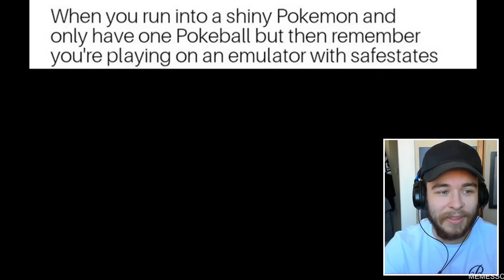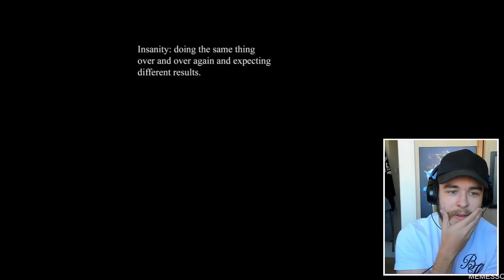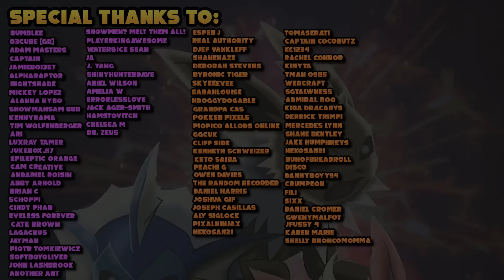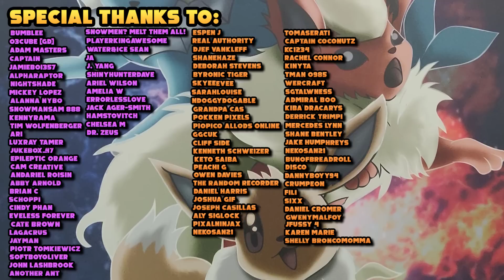TRY NOT TO LAUGH (POKEMON MEMES EDITION)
Welcome to the HDvee channel! On this channel we cover all things Pokemon Sword and Shield, Pokemon on the Nintendo Switch and Pokemon Lets Go Pikachu and Eevee news! I will have you updated on all the latest and greatest Pokemon information, rumors, leaks guides and tutorials about Pokemon Nintendo Switch games! As well as that, you can find Shiny Hunting, Reactions and even more!